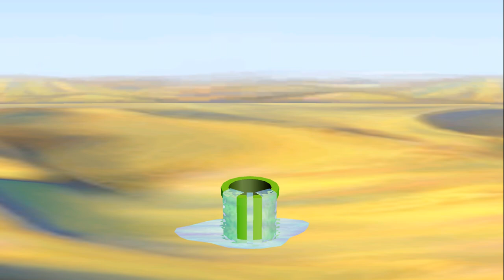Mario Party 5 Minigames - Waluigi Vs Baby Bowser Vs Toad Vs Daisy (Master Difficulty)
► Request By: "TM14Gaming". Thank you so much💝💝💝